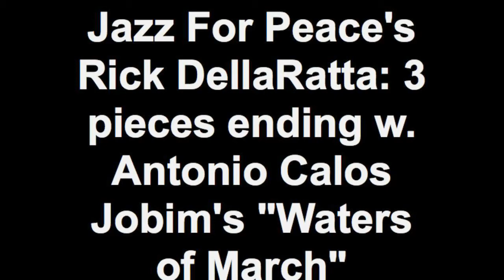Guest Performer, Rick DellaRatta, Founder, Jazz For Peace, ending w. "Waters of March" by A. C.Jobim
Introduction of Guest Performer, Rick DellaRatta, Founder, Jazz For Peace, who plays 3 songs, the last one being "Waters of March" by Antonio Carlos Jobim, after recently playing the song at a concert in Kenya Africa on 02/19/2011.  There follows a group picture/video with the following. L to R:

Monita Quintero,  Alma's "Daughter," Amigos Sin Barreras / Friends Without Barriers

Billi Redd Thedford, Vocalist